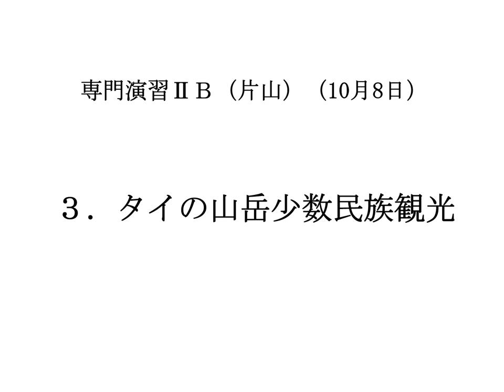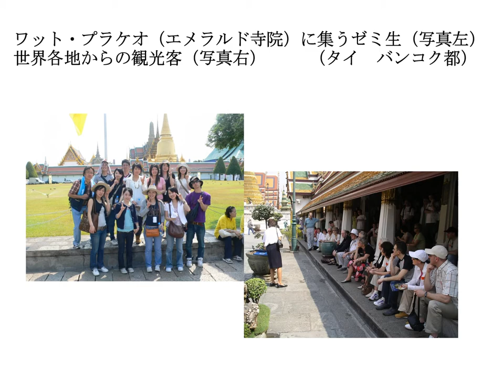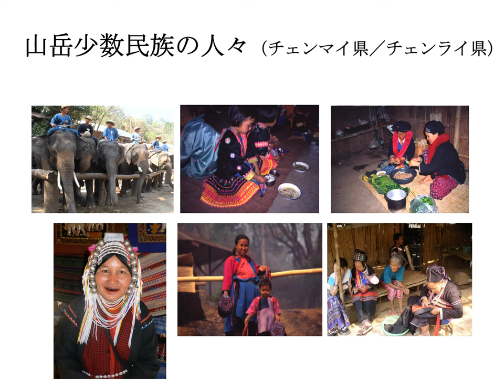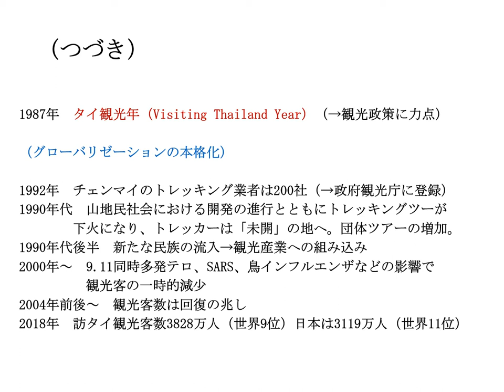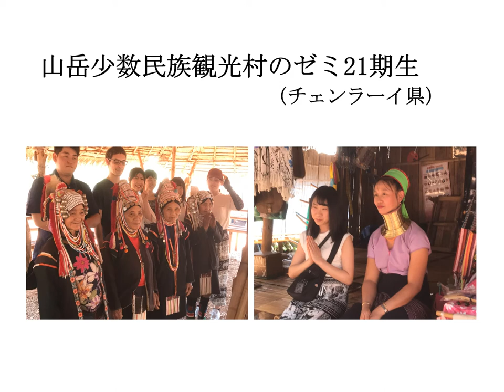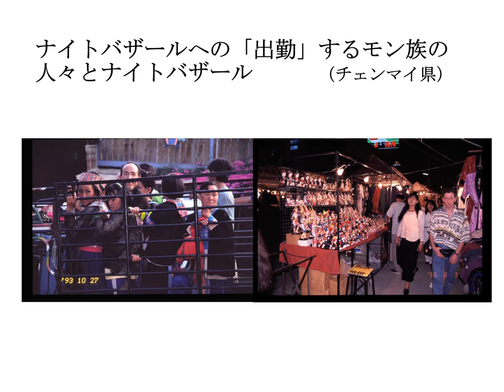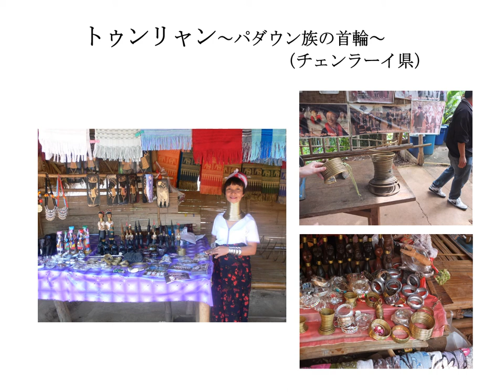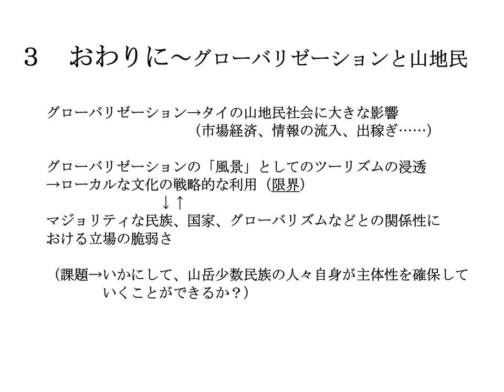3．タイの山岳少数民族観光（音声付）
専門演習B(9)（10月8日）の授業です。